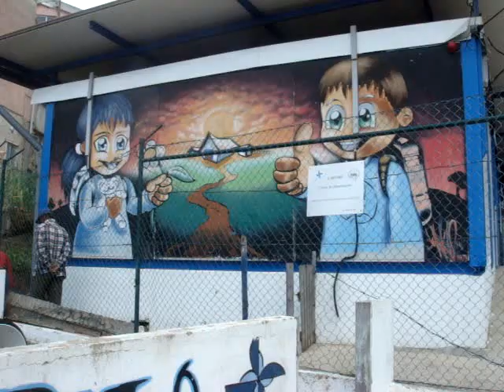Visita de estudo à Cova da Moura, no dia 28 de Maio de 2010, com a Vanessa e a Adriana, do grupo VAN, no âmbito de um trabalho que estão a desenvolver em Área de Projecto do 12º ano, sob o tema: "Retrato Social".